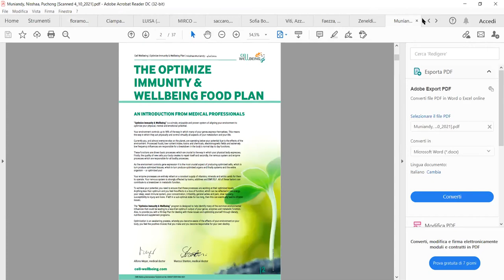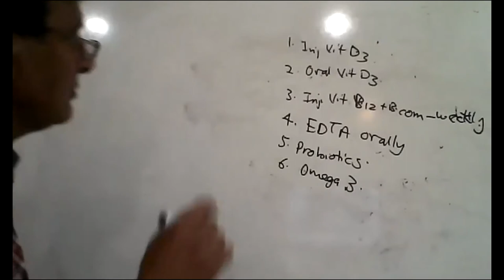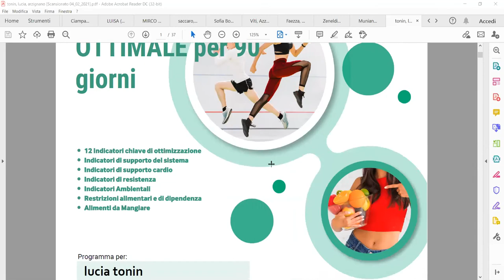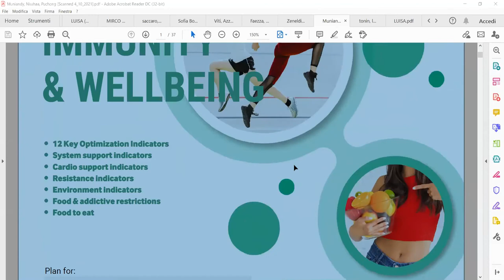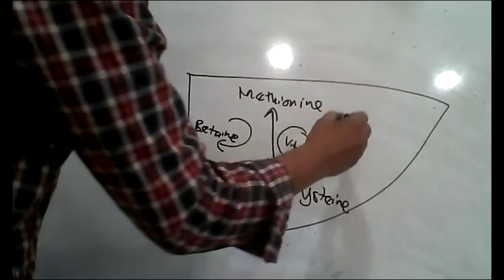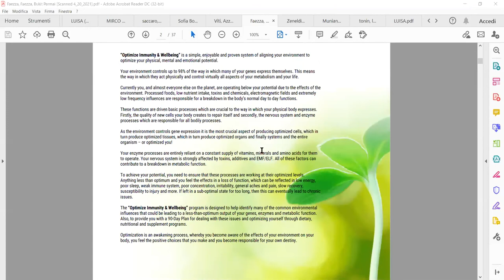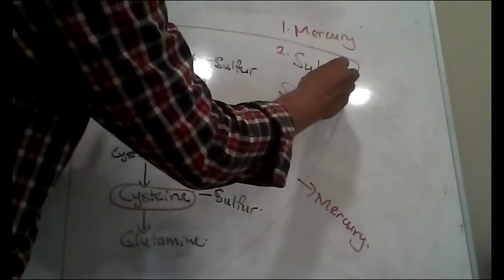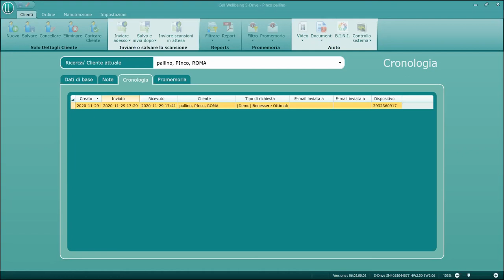24 aprile - Corso Interpretazione del REPORT SDRIVe - Dr.Rhada - Dr.Allegrini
Nutrizione, Nutraceutica, Genetica ed Epigenetica
Biochimica, Chimica, Biofisica e approccio clinico multifattoriale e multidisciplinare.
Uso della tecnologia CELLWELLBEING - SDRIVe